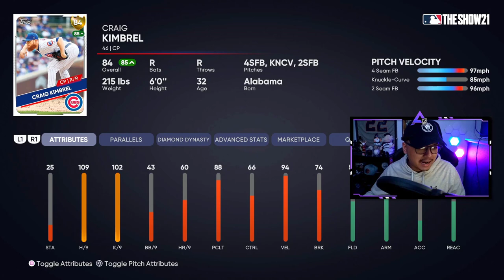HUGE Roster Update Predictions & Investments for June 25th! MLB The Show 21 Diamond Dynasty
This will be a big roster update for MLB The Show 21

Love Daily Fantasy Sports? Try Monkey Knife Fight! They will double your first deposit up to $50 when you use my link and code!
Code - Atrin

ADVANCED.GG
Need FOCUS and ENERGY while gaming or for work? Try Advanced.GG and get that FUEL that you crave! Use this link and CODE ATRIN at checkout!

MY EQUIPMENT:
⇨Gunnar Glasses
⇨Elgato HD60
⇨Face Cam
⇨Head Set

Grab A Monthly Subscription Box At Plate Crate!

$10 OFF OPSEAT CHAIR ⇨ (USE CODE ATRIN)